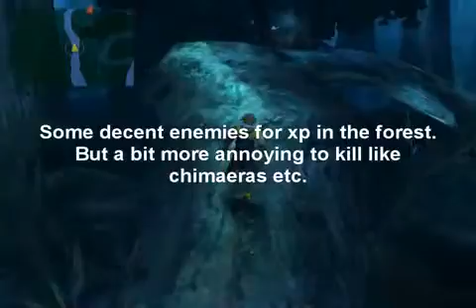Final Fantasy X Part 54.avi